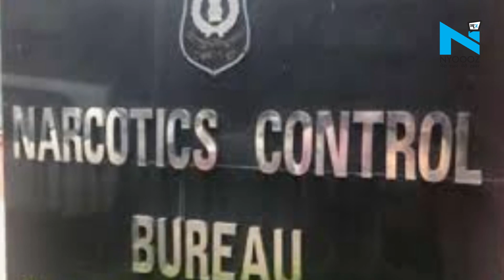Rhea Chakraborty की हुई गिरफ्तारी, Sushant केस में NCB की सबसे बड़ी कार्रवाई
सुशांत सिंह राजपूत केस में ड्रग ऐंगल सामने आने के बाद NCB ने बड़ी कार्रवाई की है। मामले में मुख्य आरोपी एक्ट्रेस रिया चक्रवर्ती को गिरफ़्तार कर लिया है।